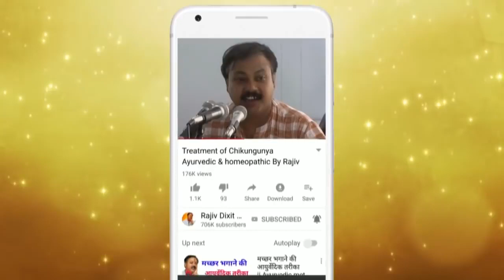Rajiv Dixit - घर पर बनायें स्पेशल आई ड्राप - Best Eye Drop for Eye